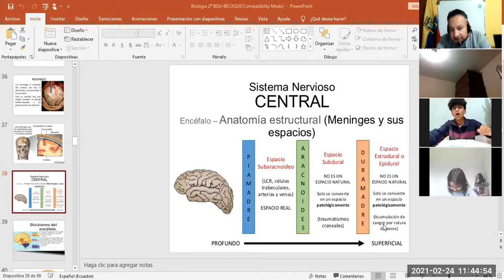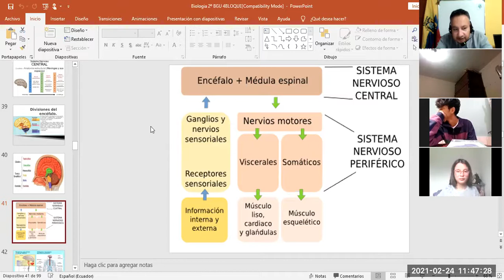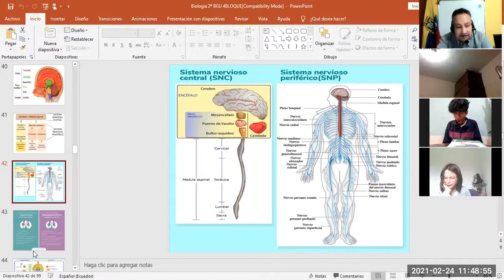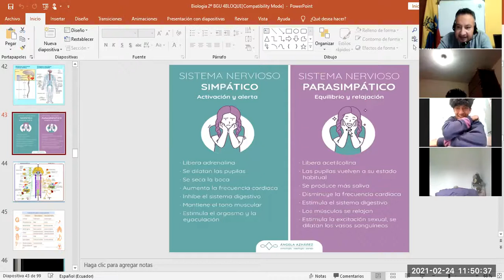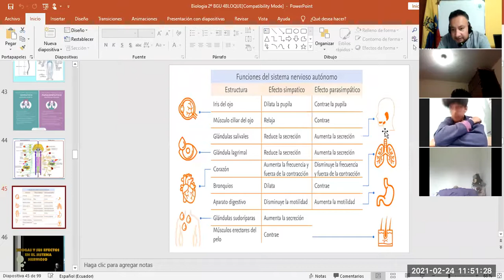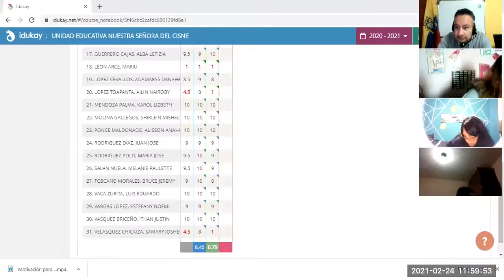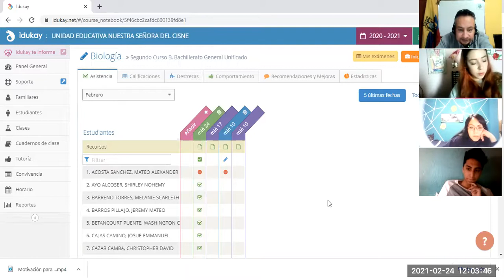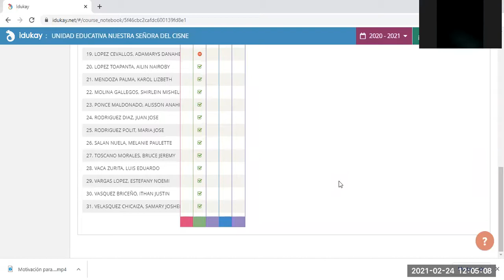2BGU B BIOLOGIA MARCO 24FEB2021